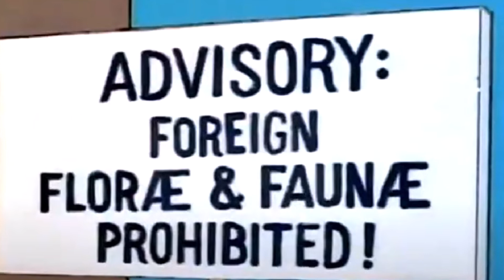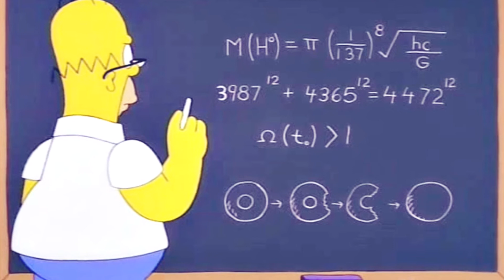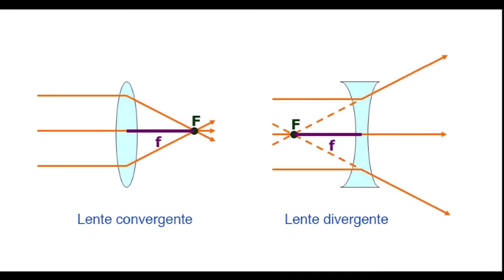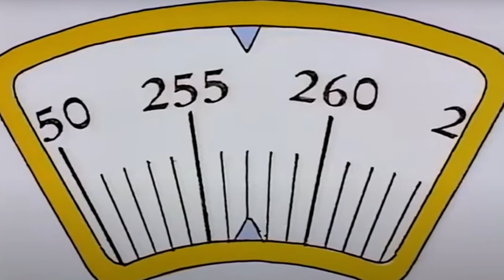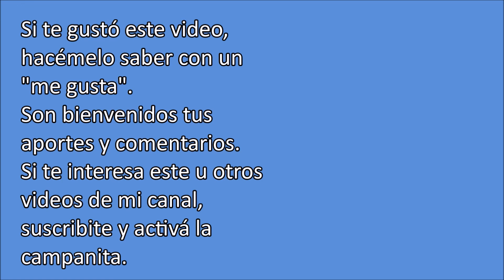LA CIENCIA Y LOS SIMPSONS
Si sos fan de la serie animada Los Simpsons, seguramente disfrutás de sus genialidades. Lo que te propongo en este video: La ciencia y Los Simpsons, es que descubramos detalles que se relacionan con la ciencia y la tecnología; por supuesto, tratados con el humor ácido de esta familia amarilla.